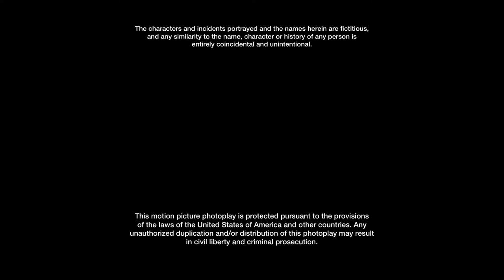Shin-Ei Animation/A Columbia Pictures Release (2003) (The Monster Kid closing variant)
Taken from the end of "The Monster Kid" (2003).

The Monster Kid (2003) – Working on Storyboard: October 24, 2000-May 21, 2001 ​​and Working on Animation: May 22, 2001-November 19, 2002

Theatrical release: February 1, 2003
VHS/DVD release: July 23, 2003
Blu-ray release: May 8, 2015
4K Ultra HD Blu-ray release: January 23, 2021
Netflix Availability Content: May 18, 2016-present (along with other Shin-Ei Animation films by Sony and Sony Pictures Animation films)

Genres: Animation/Terror/Adventure/Comedy

Rated PG for fantasy scenes, medium violence, discourse language and dynamic content. (United States)
Rated PG (United Kingdom, Canada and Australia)

Color: Color (by Deluxe)
Languages: English, Japanese
Countries: United States, Japan
Motion Picture Association of America (MPAA) number: 1203

(too lazy to add the full cast and crew)

Note: Fake/fanmade.

DO NOT EVEN THINK ABOUT REPORT, COPY, FLAG, STEAL, GIVE COPYRIGHT/COMMUNITY GUILDELINE STRIKES OR TERMINATE MY ACCOUNT!